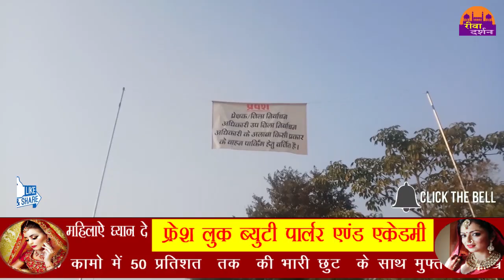मतगड़ना स्थल की सुरक्षा हुई कड़ी ||REWA DARSHAN VIDHANSABHA 2018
मतगड़ना स्थल की सुरक्षा हुई कड़ी
||REWA DARSHAN VIDHANSABHA 2018||